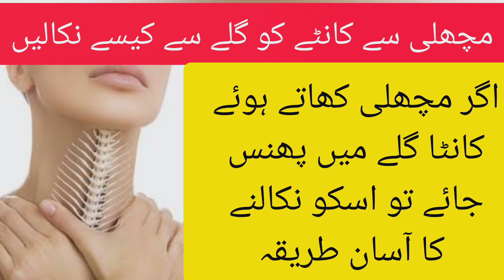how to get rid fish bone stuck in your throat || machli ka kanta galy main phans jay to kesay nikaly